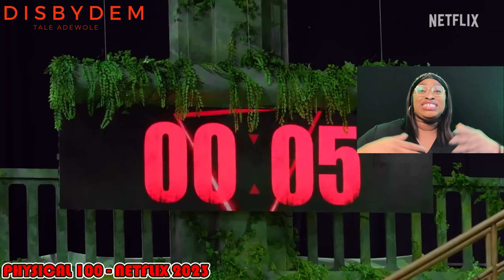Physical: 100 **Had people with muscles on their MUSCLES |Netflix| DISBYDEM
It's the survival of the fittest

100 competitors from all walks of life
Who has the "perfect" physique?

A survival reality series, only on Netflix
🚀Tech I use and recommend:
Logitech Blue Yeti Premium
iPhone OTG Adapter Charger Cable Lightning Male to USB Female Dongle Splitter